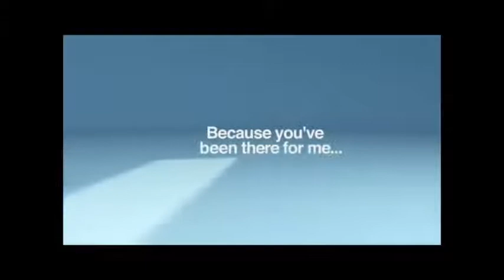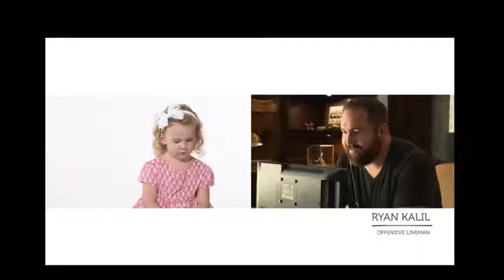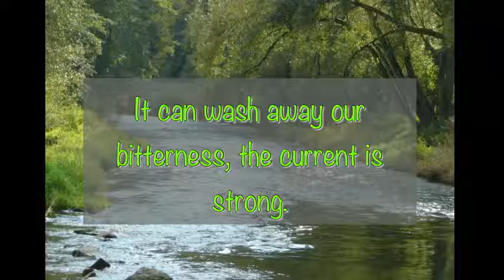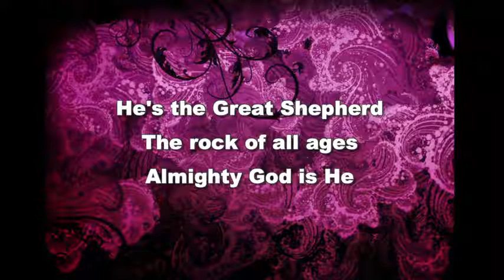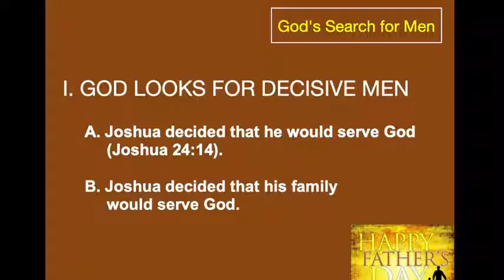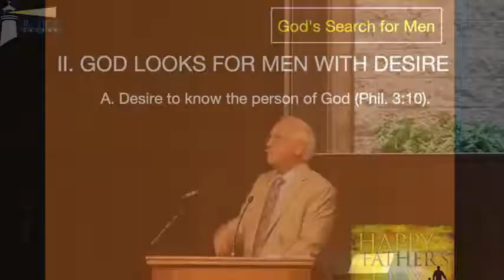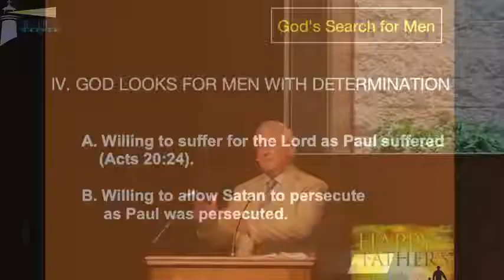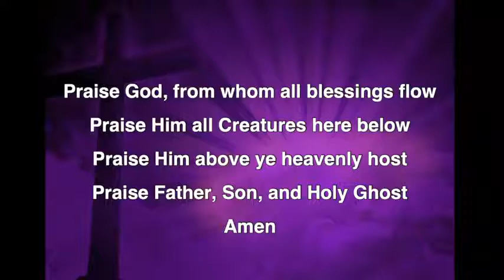Father's Day Sunday Morning Service June 20, 2021